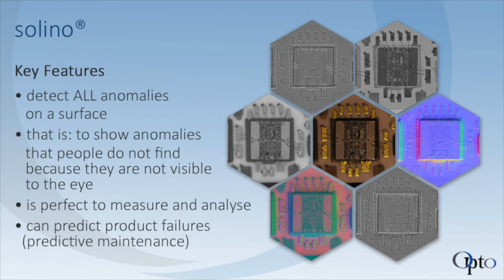Opto solino algorithms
Depending on the combination of solino algorithms, it is easy to select different features from the sample. Especially for small parts with structured surfaces, solino is perfectly suited to highlight special features and anomalies. solino also highlights hidden depressions, elevations or corners with high contrast. With the Multi LED dome, reflections of anomalies can be precisely detected and created into an evaluable image. With our own solino technology, we are thus able to serve you with unique and latest calculation methods to immediately create added value.